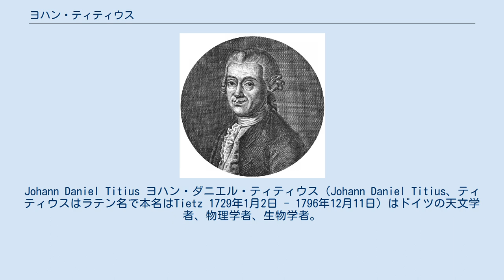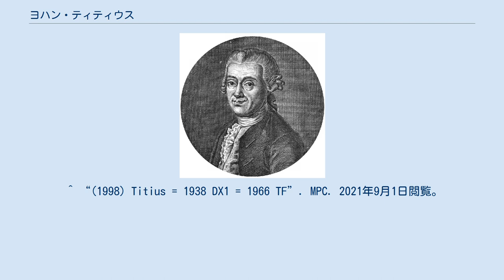ヨハン・ティティウス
Johann Daniel Titius ヨハン・ダニエル・ティティウス（Johann Daniel Titius、ティティウスはラテン名で本名はTietz 1729年1月2日 - 1796年12月11日）はドイツの天文学者、物理学者、生物学者。
太陽系の惑星の太陽からの距離は簡単な数列で表せるというティティウス・ボーデの法則で知られる。
 西プロイセンのコニッツ（現在のポーランド領ホイニツェ）に生まれた。
父親の早逝により、ダンツィヒで大学教授を務めていた叔父によって教育を受けた。
ライプツィヒ大学で学び、同大学で講師となった後1756年からヴィッテンベルク大学で数学の教授、後に物理学の教授を務めた。
教授職のかたわら多くの翻訳を行った。
1766年の訳書、シャルル・ボネ『自然の思想』第2版の訳注に惑星の太陽からの距離の法則を書き加えた。
ティティウス・ボーデの法則は新しい惑星の発見をうながす契機となった。
 小惑星(1998)ティティウス、月のティティウスクレータはティティウスに因んで命名された。
 ^ “(1998) Titius = 1938 DX1 = 1966 TF”. MPC. 2021年9月1日閲覧。
 Titiusは、植物の学名で命名者を示す場合にヨハン・ティティウスを示すのに使われる。